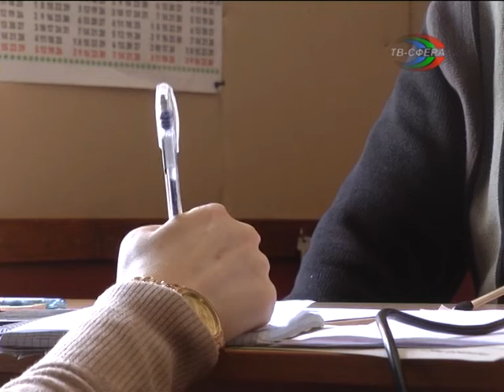В Харцызсккоммунхозе новый директор